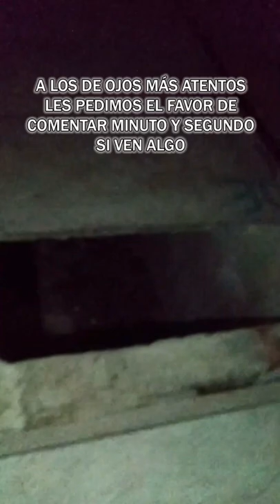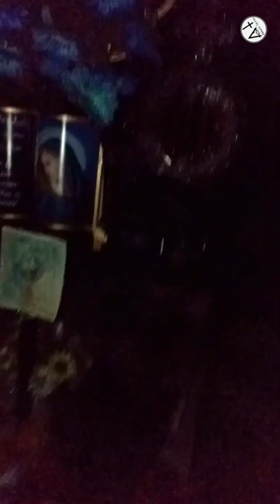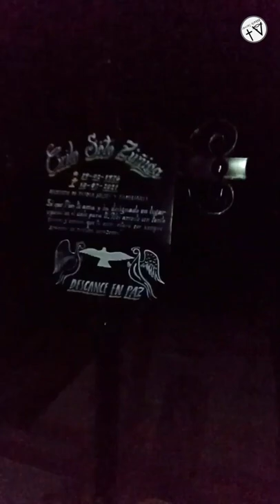Vimos Sombras! Explorando PANTEON NUEVO DE SAN MIGUEL MEDIA NOCHE | ABBATH TERROR FT FRESKY DELGADO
Simplemente estabamos de paseo por la pequeña ciudad de Maravatio, por lo cual no habia planeación, y se nos ocurrió meternos a EXPLORAR éste Panteon, de forma improvisada, DURANTE LA MEDIA NOCHE.
Sé que no teniamos el equipo necesario, y simplemente grabamos con el celular, aun así lo encontramos muy interesante. Debido a esto  Me disculpo por la calidad del mismo.